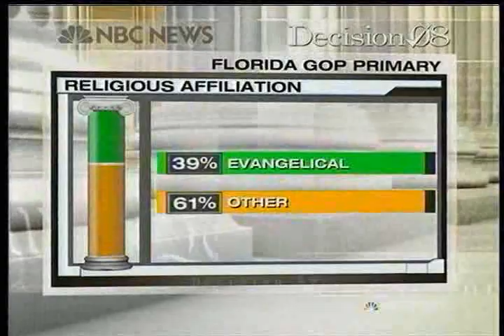MSNBC Florida Primary Coverage - How McCain Won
MSNBC Political Analyst and Air America Radio Host Rachel Maddow joins Norah O'Donnell, Pat Buchanan, and Eugene Robinson to discuss McCain's victory in Florida.  Aired 1/29/08.